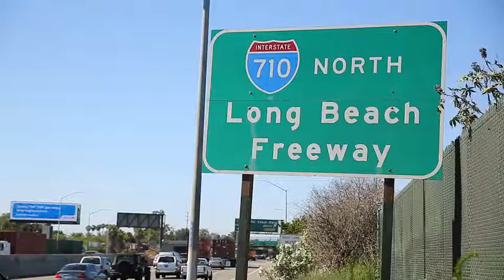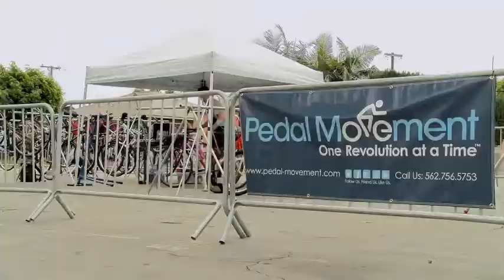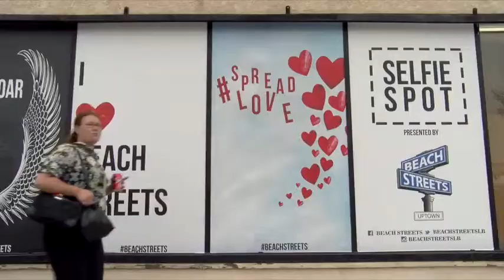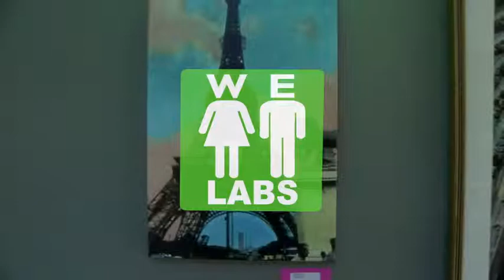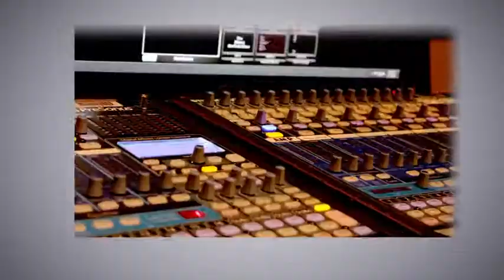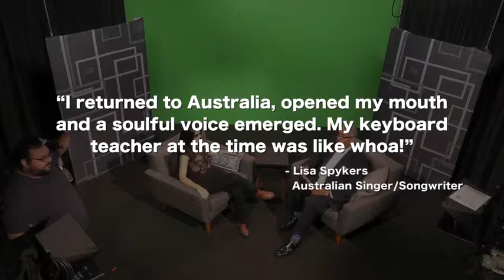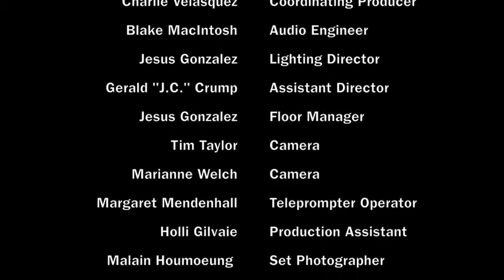Long Beach Lens: Tasha Hunter and Lisa Skypers